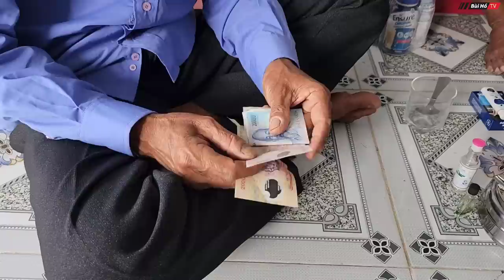Người bạn chí thân bật khóc như trẻ lên ba khi Ông cụ nhặt ve chai ngã bệnh | Bùi Hồ TV